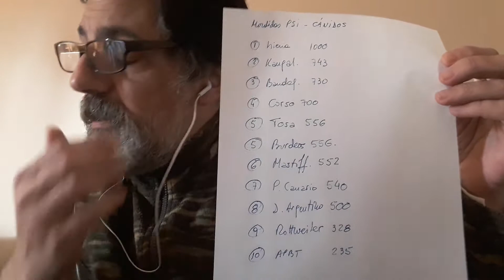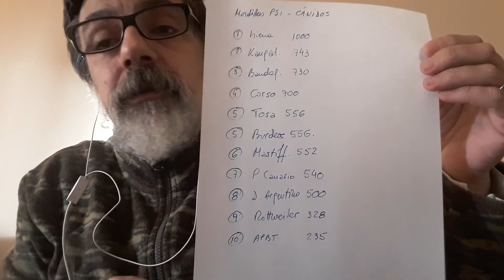BANDOG video 12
Tipos de mordida  - Presión en PSI